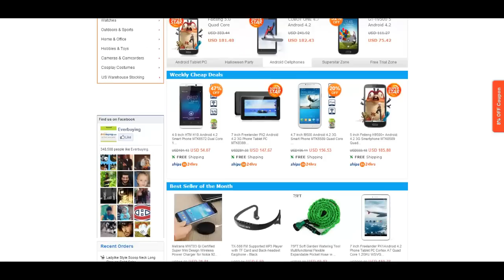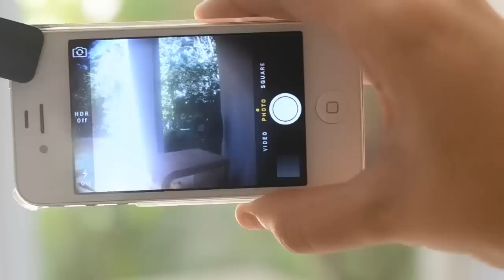Universal clip lens - 3 in 1 clip lens- Fisheye, Macro and Wide Angle (everbuying.com)